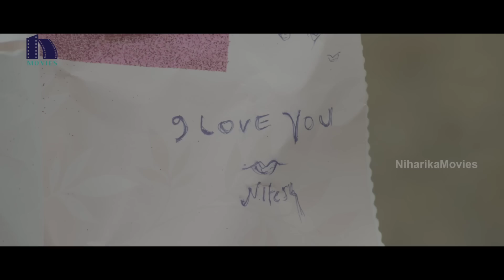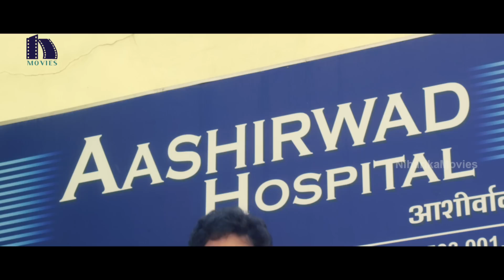Present Love Telugu Movie Part 2 || Shiva Harish, Tanusha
Watch Present Love Telugu Movie Parts.

Starring: Shiva Harish, Tanusha, Saikumar Pampana and Among Others.

Director: Rajendra Darshan
Producer: KV Ramana Reddy, Tanikonda Venkatesh